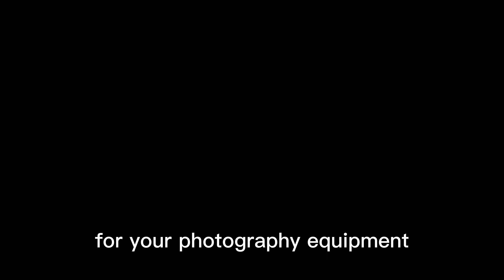Rolux-CH240S/A V mount battery Charger manufacturer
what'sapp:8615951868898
China-v mount battery 190wh manufacturer,how long do v-mount batteries last,v-mount battery,best v mount battery plate,99wh mini v-mount battery factory,v mount battery Vendor,8 volt battery charger for sale,v mount battery for fuji xt3 provider,8 volt battery desulfator,
bmpcc 6k v mount battery supplier,v mount charger,190wh v mount battery manufacturer in india,v mount battery vs power bank,rolux rl-130s v-mount battery 130wh Vendor,8 v battery charger,v mount battery usb c,red v mount battery Vendor,v mount battery best buy Chinese factory,